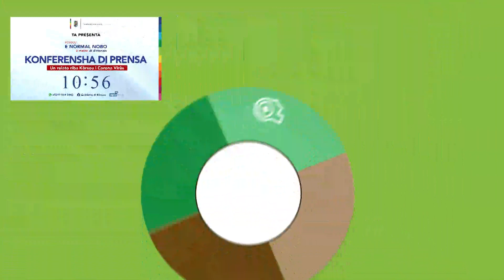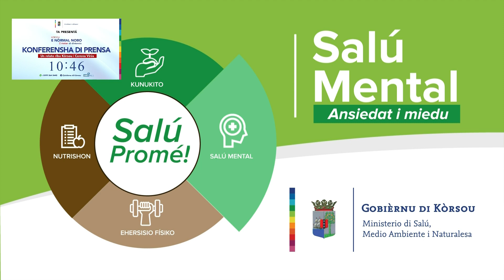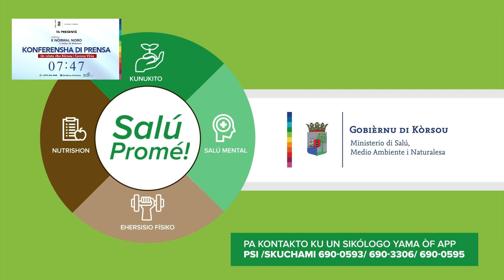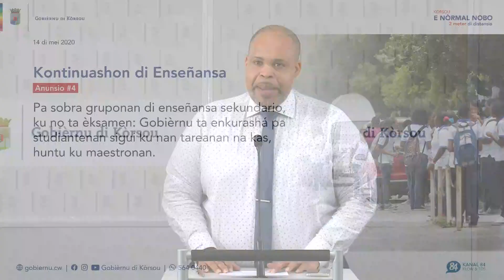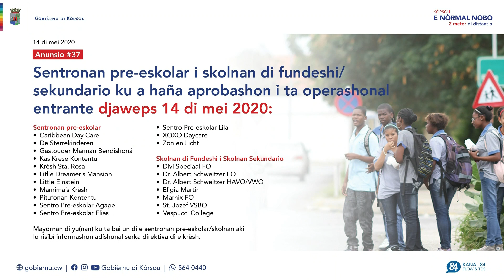Konferensha di Prensa | 14-05-2020